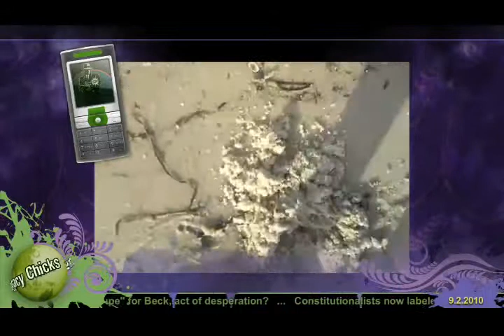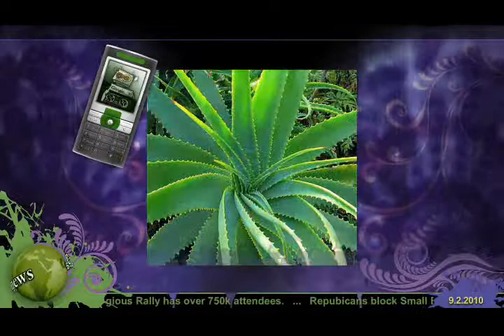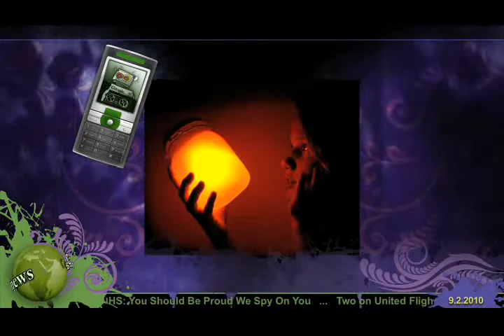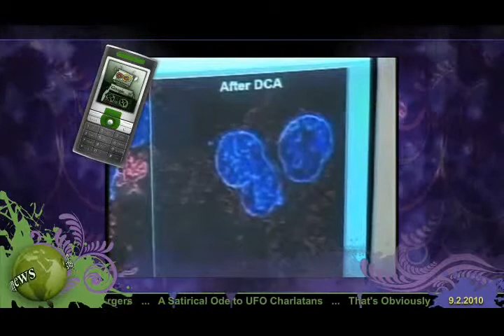Conspiracy Chicks 05 - Obama is a CIA Operative? (HD)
Here we go with another content-packed episode of the Conspiracy Chicks. Our lead story received quite a lot of attention on ATS with new speculation regarding Obama's past and his sudden (planned?) rise to prominence. Also, Ashley interviews ATS member 'GetReadyAlready' about his observation of oil polluting Florida beaches, and Julie interviews ATS member 'IgnoranceIsntBliss' about his server-humbling thread on pharmaceutical conspiracies related to cancer cures. Additional topics include Israel's manipulation of the media, alien contact predictions, and UFO hoaxes.